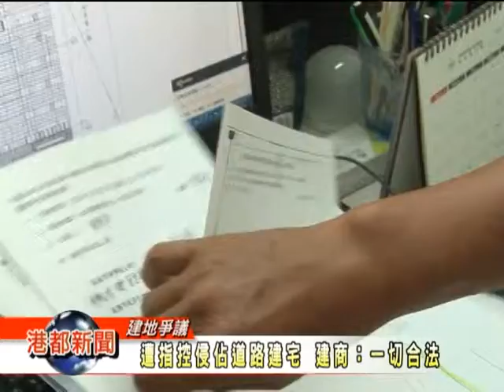1030701【 遭指控侵佔道路建宅 建商：一切合法】TKTV高雄都會台港都新聞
位於新興區的一處施工建地，被附近居民指出占用到巷弄的道路，當地里長也表示如果建商依目前建築線建造，恐怕有公共安全的疑慮。不過建商也拿出土地複丈成果圖，表示這條道路屬於都市計劃的道路，一切按照程序處理，並沒有侵占土地之嫌。